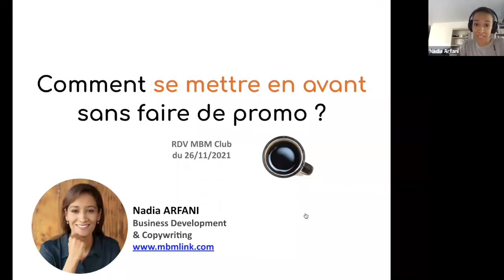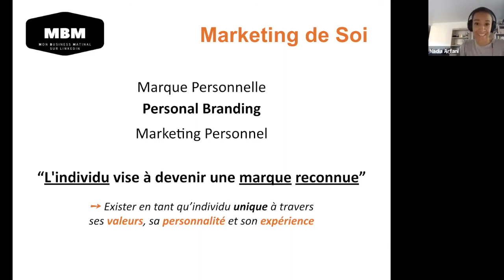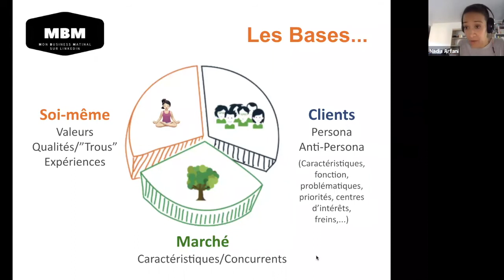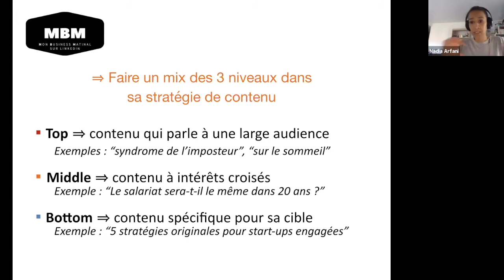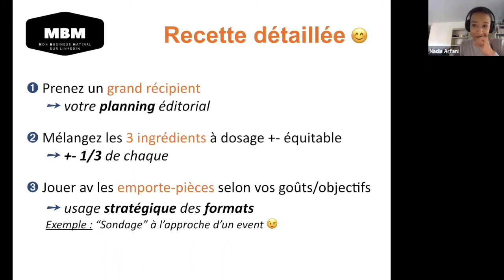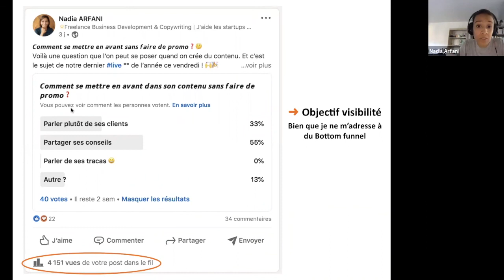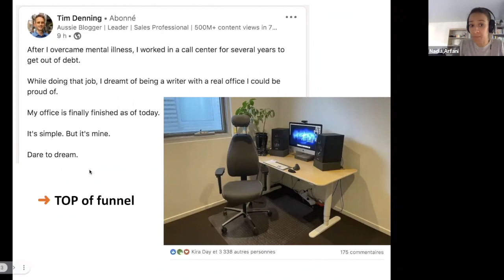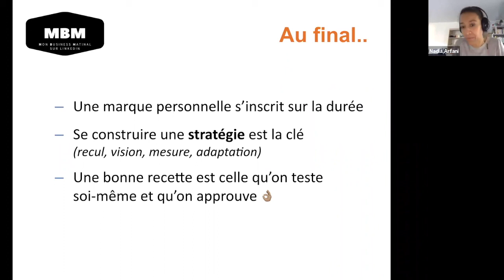Comment se mettre en avant sur LinkedIn sans faire de promo ?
Atelier MBM du 26.11.21 : Stratégie de Contenu LinkedIn
Animé par Nadia Arfani, consultante business development et copywriting